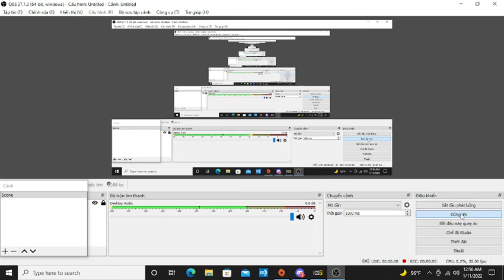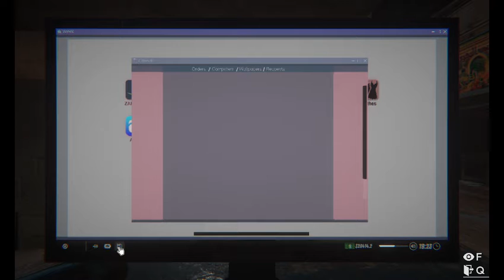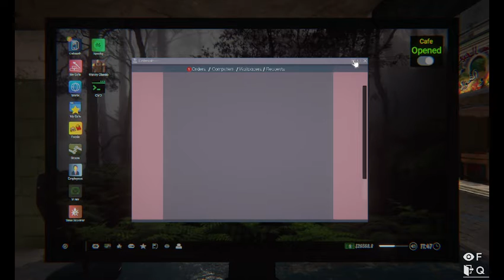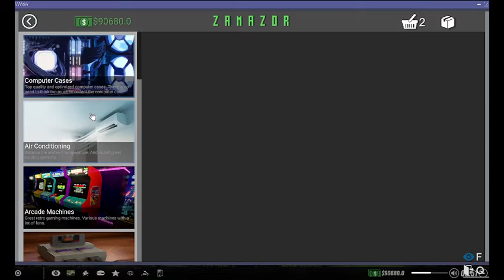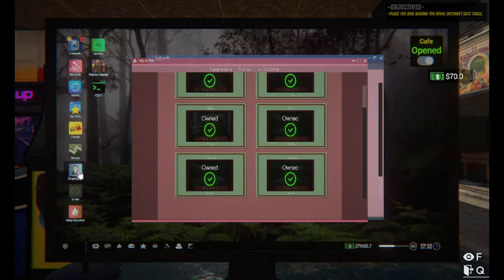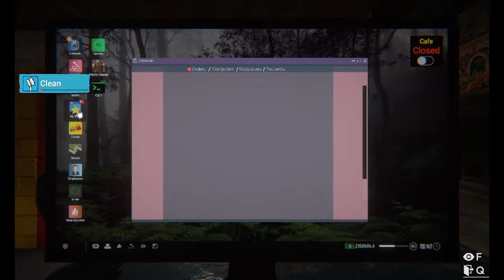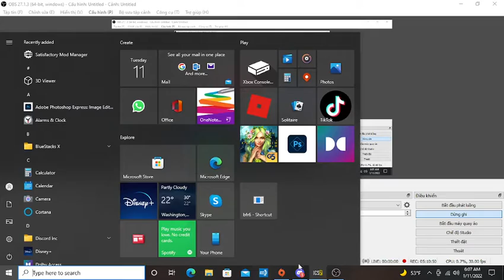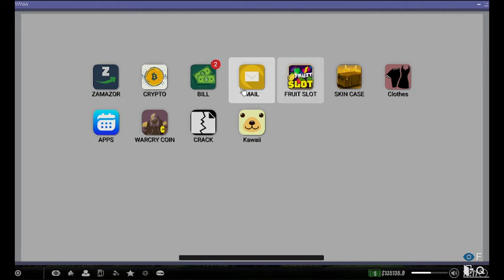Internet Cafe Simulator 2 part # 1 . khoi dau 1 cach nhe nhang